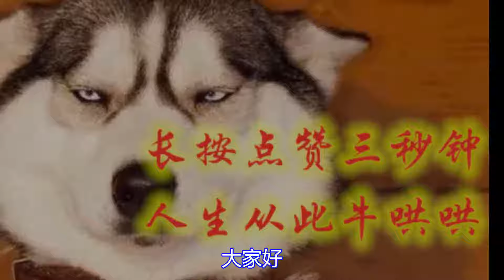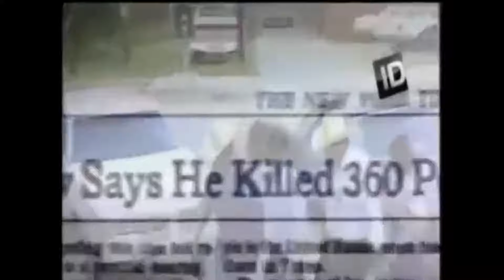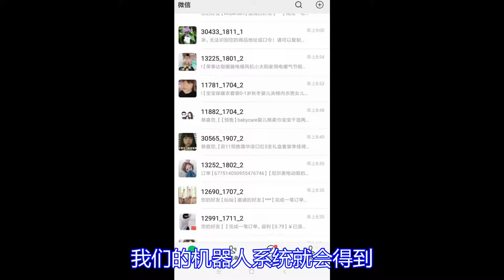【元宝撸奇案】美国疑似作案最多的变态罪犯，自称600多人受害，是什么导致他如此疯狂